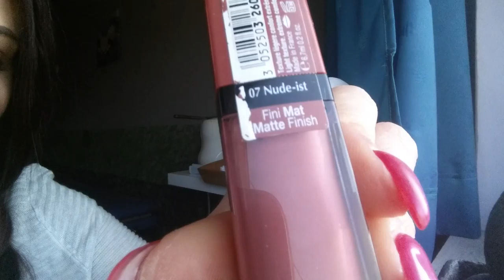Ma collection de ral liquide mattes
Lime crime
Colouredraine
Gérard cosmetics
Sephora
Bourjois
Makeup révolution